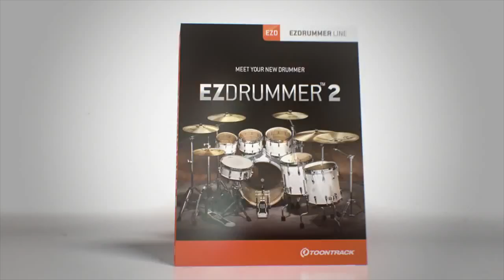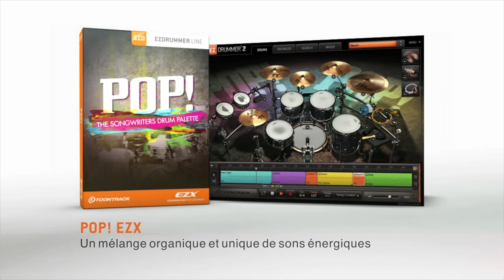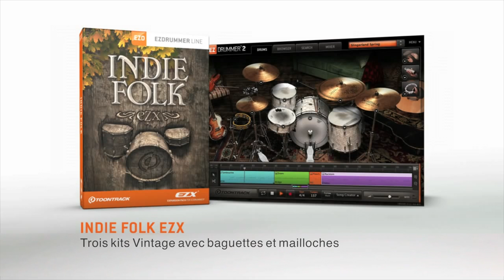TOONTRACK EZDRUMMER 2 : une collection de sons redoutables ( La Boite Noire )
EZdrummer 2 propulse la création des pistes batterie à un niveau jamais atteint. Il a été développé pour éliminer toute limitation technique entre vous et votre créativité grâce à l'introduction d'outils d'aide à la composition à couper le souffle.

Dans EZdrummer 2, vous pouvez aller de l'idée initiale à la piste finie, mixée et parfaitement adaptée à votre création sans jamais quitter le programme.

EZdrummer 2 est sans aucun doute le logiciel de création et de programmation de piste batterie virtuelle le plus réaliste, le plus fin et le plus abouti du marché. C'est le mariage parfait du son, de la forme et des fonctionnalités.

Bienvenu dans la nouvelle ère de la production de pistes batterie pour compositeurs.

Dites bonjour à votre nouveau batteur - EZdrummer 2

Caractéristiques :

Des outils d'aide à la composition révolutionnaires :

EZdrummer est conçu pour la création et la composition, grâce à des fonctionnalités uniques sur le marché. Enregistrement direct dans le programme, modifications du pattern à la volée, ajout de percussions, construction de chansons complètes, etc… le tout sans jamais quitter le programme.

Outils de recherche avancée :

EZdrummer vous propose différentes solutions rapides, faciles et redoutablement efficaces pour arriver à trouver le groove parfait pour votre chanson. Tap2Find ("tapez pour trouver"), recherche par genre, style ou intensité, pour n'en citer qu'une partie.

Nouvelle interface utilisateur :

Les fonctionnalités avancées d'un logiciel ne devraient pas être intimidantes, mais plutôt inspirantes. C'est pourquoi Toontrack à très fortement mis l'accent sur la simplification de ces outils pour faire de EZdrummer 2 le logiciel de batterie virtuelle le plus simple et intuitif jamais créé.

Nouveaux sons :

EZdrummer 2 est fourni avec 2 bibliothèques de sons distinctes : 3 kits "Modernes" à base de batteries 7 futs et 6 cymbales et 2 kits "Vintages" à base vieilles batteries 4 futs et 3 cymbales. Vous trouverez aussi une sélection de percussions type shakers ou tambourins.

Nouveaux outils pour sculpter vos propres sons :

EZdrummer 2 est fourni avec une sélection très complète de différents outils puissants, mais toujours très intuitifs et accessibles, pour vous permettre de sculpter votre propre son et ainsi coller au maximum à l'esprit de votre composition. Mélangez les kits, créez vos propres configurations, et ajoutez reverb, tape delay ou compression sur les pistes de votre batterie.

Nouveau moteur audio :

Le moteur audio de EZdrummer a été complètement réécrit - plus rapide, optimisé, et avec des temps de chargement réduits, mais toujours sans compromis sur la qualité audio.